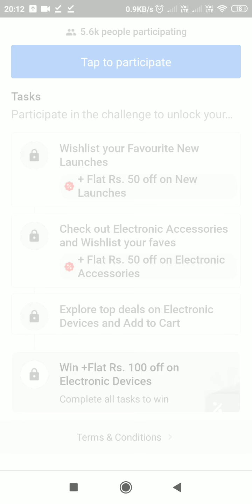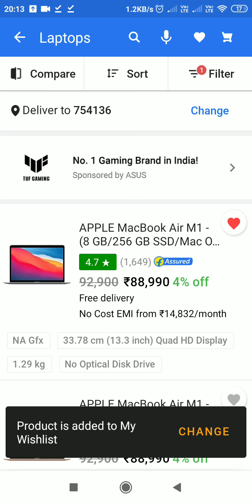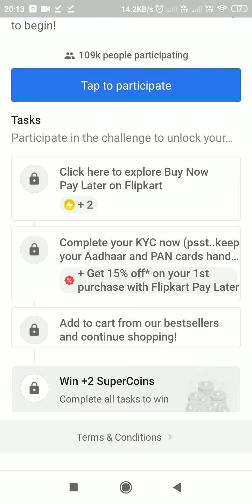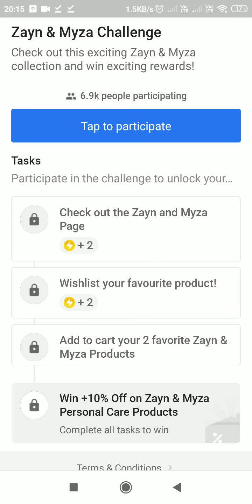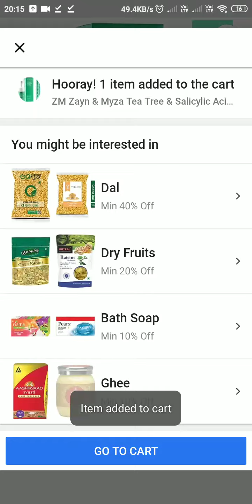FLIPKART BIG BILLION DAY CONTEST WIN ASSURED 20 SUPERCOIN AND 50 GIFT CARD AND 100 RUPEES